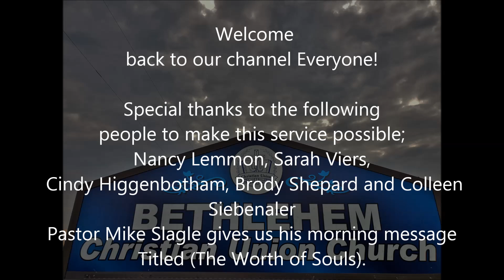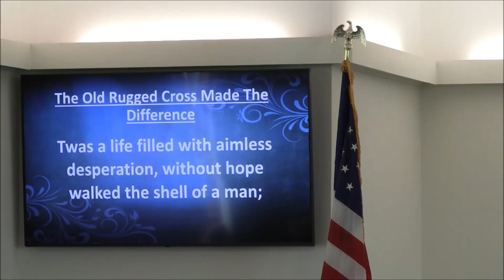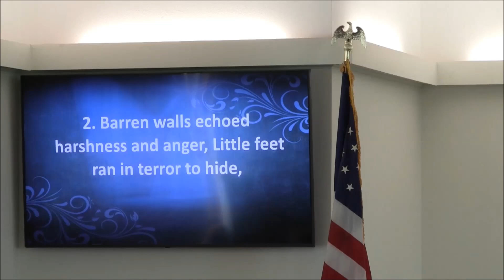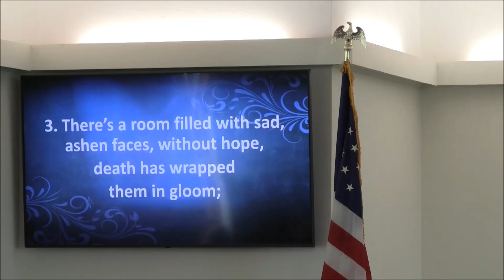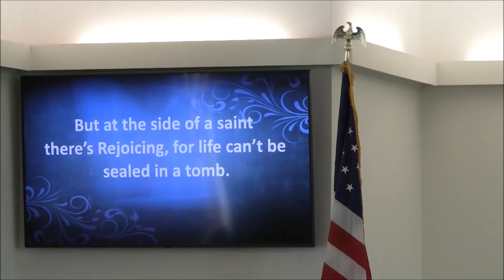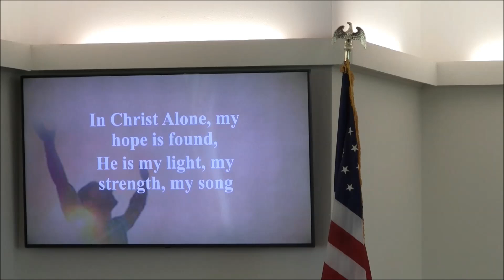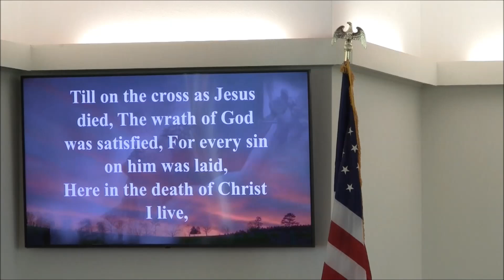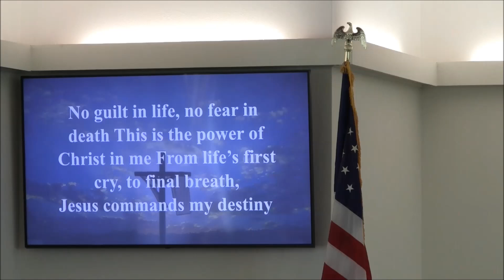The Worth Of A Soul (July 21st 2024)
Welcome
back to our channel Everyone!

people to make this service possible;
Nancy Lemmon, Sarah Viers,
 Cindy Higgenbotham, Brody Shepard and Colleen
Siebenaler
Pastor Mike Slagle gives us his morning message
Titled (The Worth of Souls).

Thank
you all for
watching today and we
pray that you were blessed by this service!
you think that could benefit from this video
if you haven’t done so already so you don’t
miss any great content!